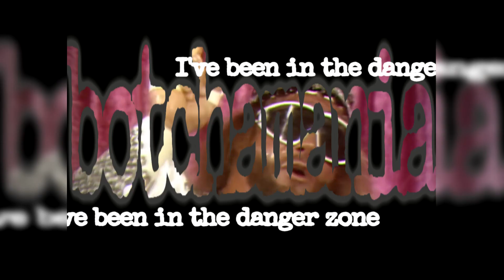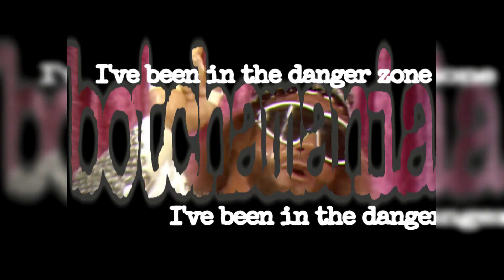Botchamania N64 - WWF No Mercy style intro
Another alternative intro idea for Botchamania, based on the intro to the classic WWF No Mercy on Nintendo 64.   Before you ask, yes, those still shots are heavily pixelated.  It's intentional, for that authentic N64 crappy resolution experience (just like the original).

Might make some changes, but for now it's pretty much complete.